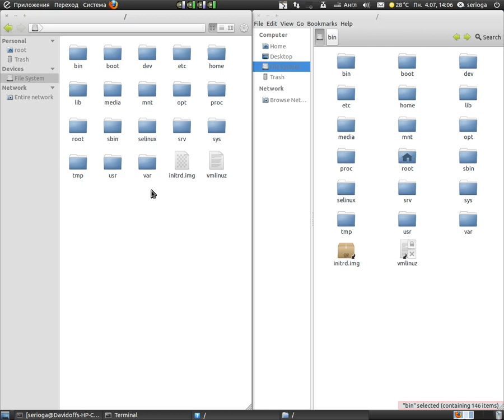Marlin vs Nautilus3 performance demo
A quick demo of Marlin's performance in comparison with Nautilus 3.x
Marlin is a file browser developed by elementary project